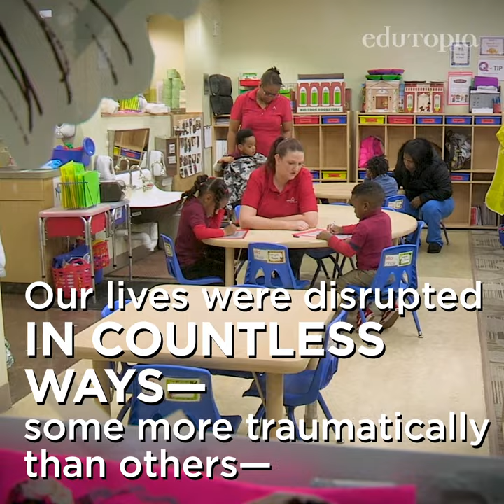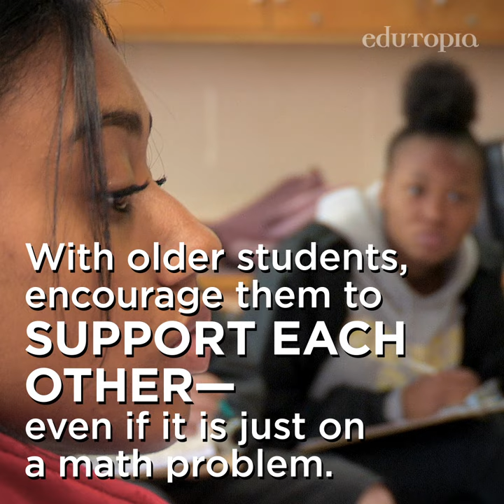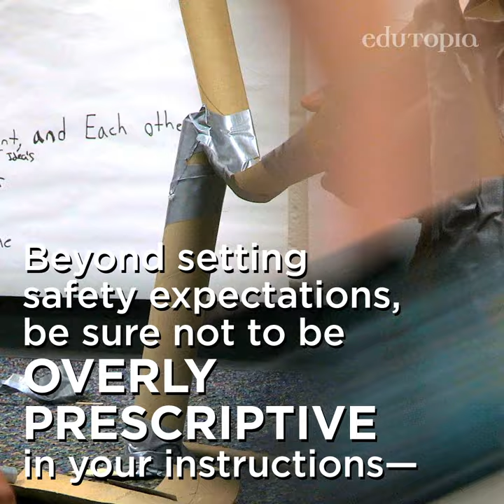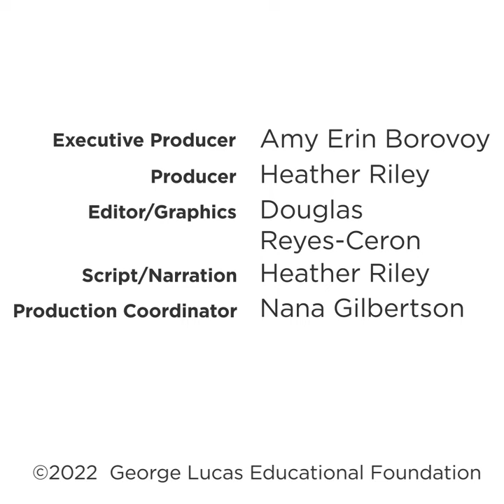How to Make Your Classroom a Healing Place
The stress of the pandemic has impacted students and teachers alike, but taking a healing-centered approach in your classroom can help.